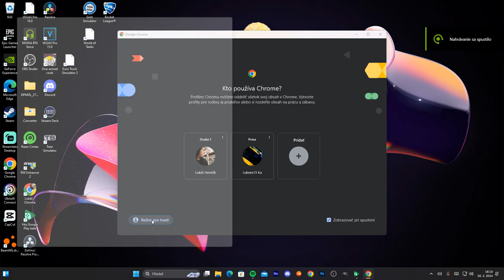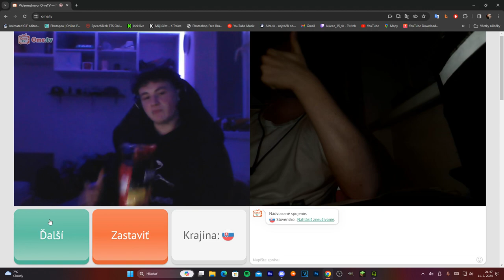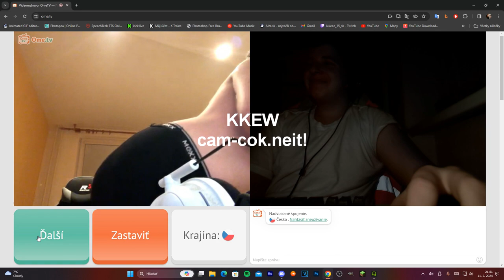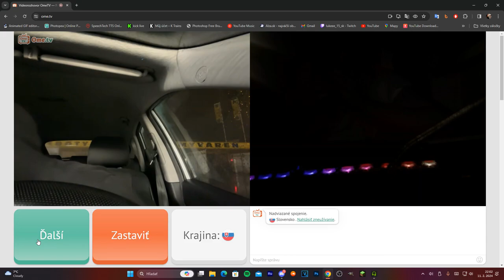OME TV:EP.1#czsk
toto vieo šluži na pobavienie !,nikoho neuráža!
hudba ncs , no copiright !
y2mate.com - I was Gonna Do A Meme But Then I Got High